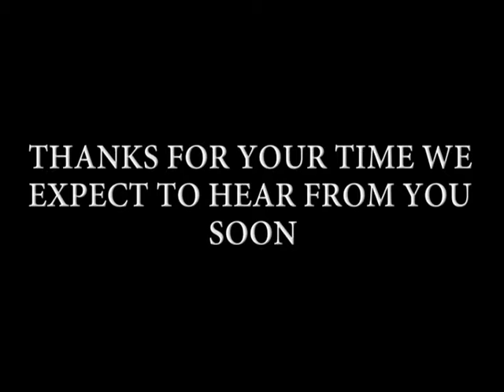ABSTAIN AND STAY IN SCHOOL HIV YOUTH SENSITIZATION PROJECT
As young media personalities and musicians we are coming up with a project to sensitize young people still in school about HIV and the problems related with having relationships as young people.
The project will have 3 segments,
1. A project song including an audio and video.
2. School tours and drives to sensitize youths in different schools about HIV.
3. T.v Adverts by celebs to sensitize young people.

We need your support on this project in terms of advice, cash and man power.
You are invited from all parts of the world to be there as we execute this project.